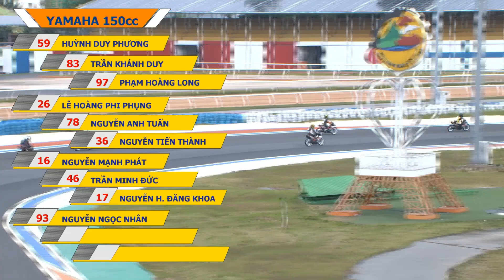🏍 (16) Nguyễn Mạnh Phát vs (59) Huỳnh Duy Phương - 11h00 07-05-2020 - Racing & Crash